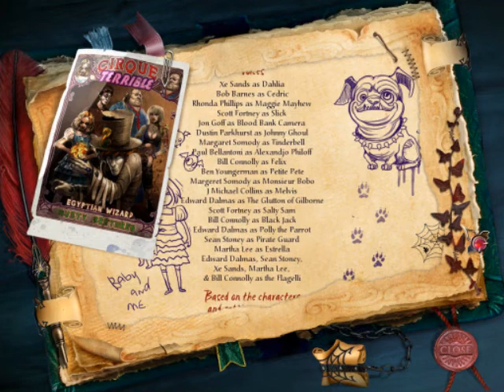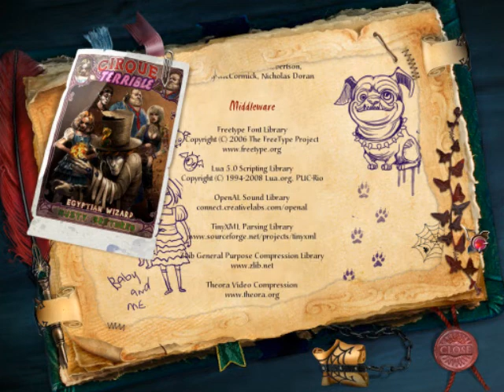Let's Play Dying for Daylight 9 - The Tattooed Lady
And that's all she wrote! For the time being — Unfortunately Part 2 of Dying for Daylight (Episodes 5-8) currently doesn't have a release date, But who knows, maybe one day we will revist Dahlia!

(And Yes, I was lazy and didn't cut this up for Youtube, Sorry!)